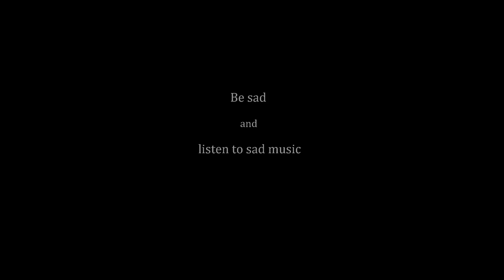System of a Down - Soldier Side (Doomer Edition)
Descriptive text.